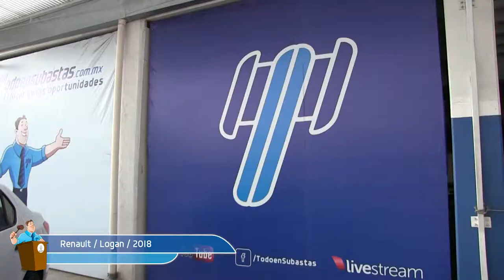Renault / Logan / 2018 / 416652